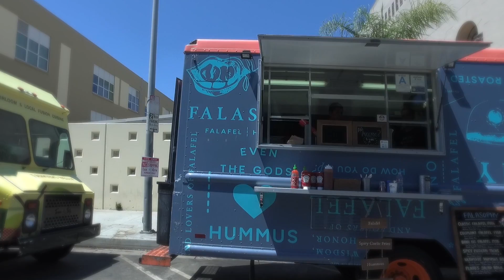DJI Osmo Demo - CicLAvia - Venice Beach - California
Video realizado utilizando el estabilizador Osmo DJI

CicLAvia - Venice Beach - California (Agosto 2016)